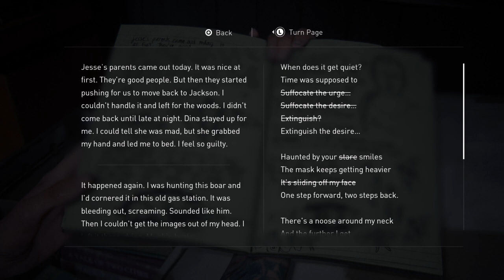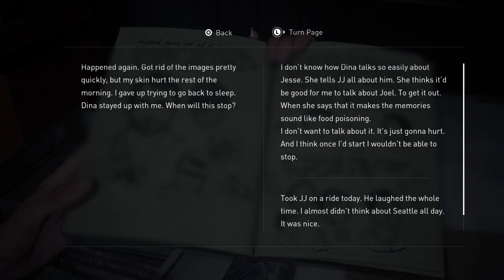The Last of Us™ Part II_sweet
Im loving this